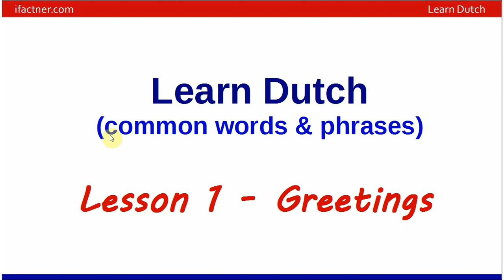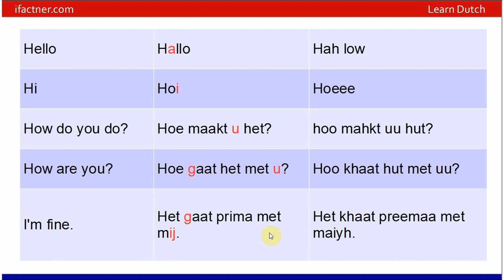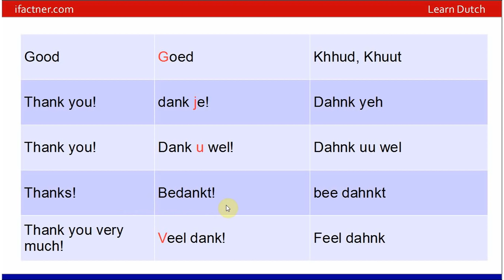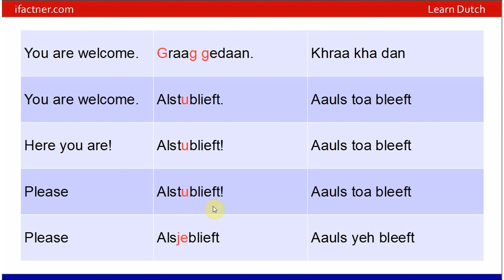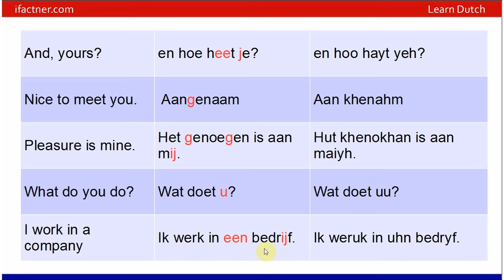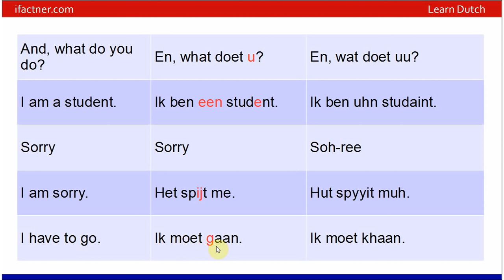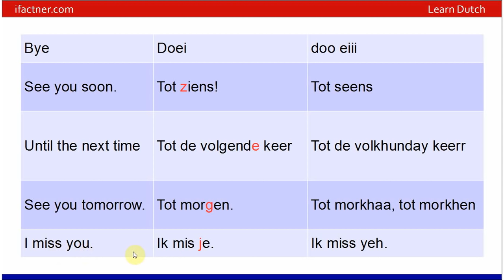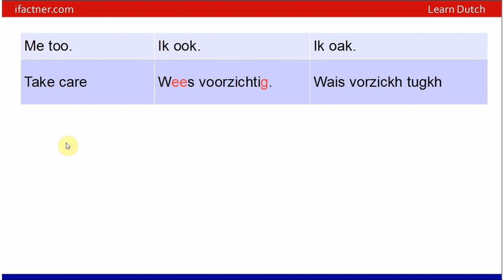Learn Dutch ( lesson 1 ) Greetings in Dutch language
Learn Dutch phrases and common Dutch words in new learn Dutch conversation lessons  for beginners. Learn to speak in Dutch through English online in this free course.
Lesson 1 is about Greetings in Dutch language. The lesson in 2 languages i.e., in Dutch and in English. For improving your Dutch speaking and pronunciation skills, the lesson also teaches Dutch pronunciation in English language.
Learn, when you meet people then how do you greet them in Dutch, how do you introduce yourself in Dutch language, how do you do small talk in Dutch and how do you say Good byes in Dutch.

Nederlands leren zinnen en gemeenschappelijke Nederlandse woorden in het nieuws te leren Nederlands conversatie lessen voor beginners. Leer online in het Nederlands te spreken door middel van het Engels op deze gratis cursus.
Les 1 is ongeveer Groeten in de Nederlandse taal. De les in 2 talen wil zeggen, in het Nederlands en in het Engels. Voor het verbeteren van uw Nederlands spreken en uitspraak vaardigheden, de les leert ook Nederlandse uitspraak in het Engels.
Te leren, als je mensen dan ontmoeten hoe krijg je hen te begroeten in het Nederlands, hoe doe je jezelf introduceren in de Nederlandse taal, hoe doe je kleine praten in het Nederlands en hoe zeg je dat goede byes in het Nederlands.

For more free online Dutch conversation lessons, Dutch grammar course, most common Dutch words and phrases tutorials, please